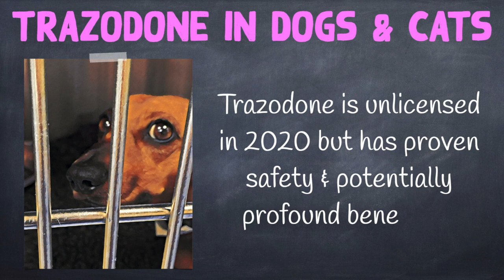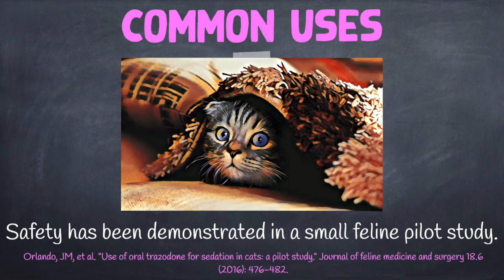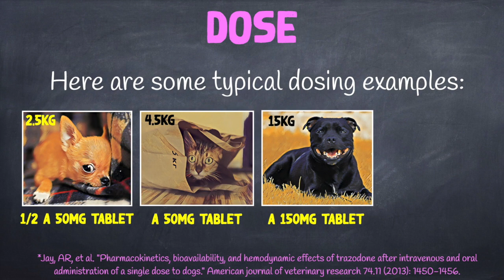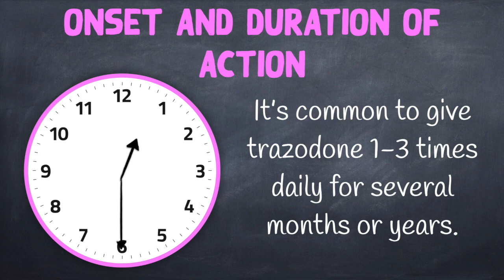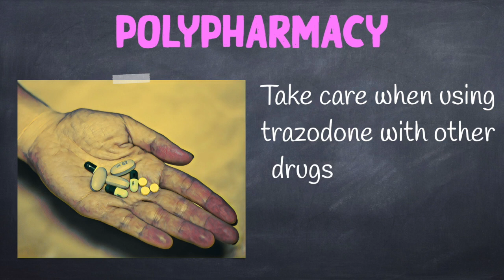Reducing stress in pets with trazodone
By specialist surgeon Mike Farrell BVetMed, CertVA, CertSAS, DipECVS. This guide was created for owners of stressed, anxious and fearful cats or dogs. By specialist surgeon Mike Farrell BVetMed, CertVA, CertSAS, DipECVS.